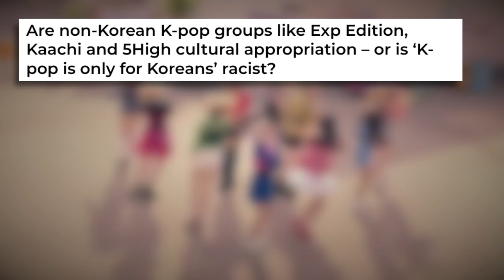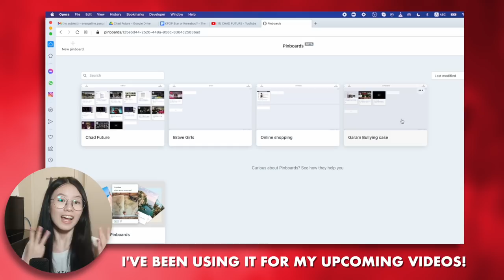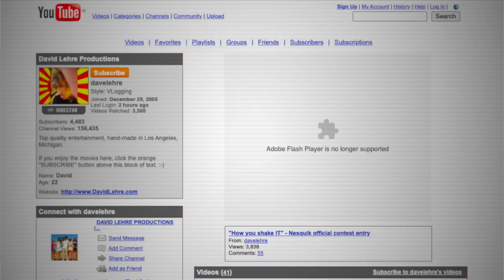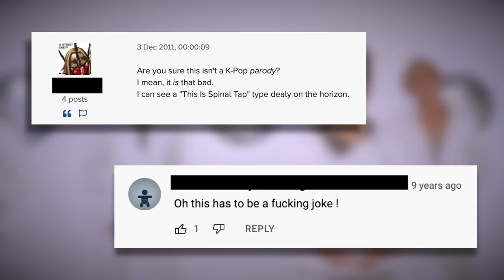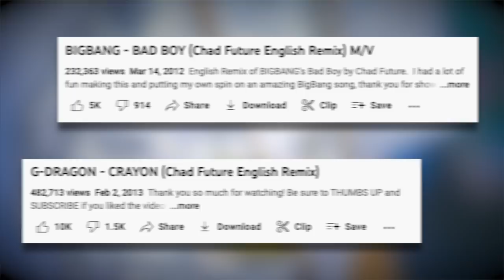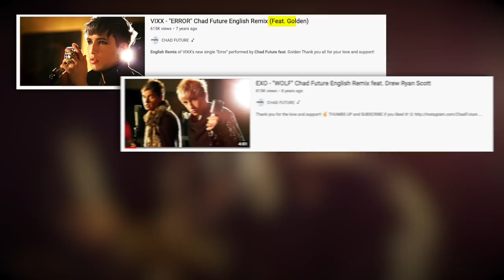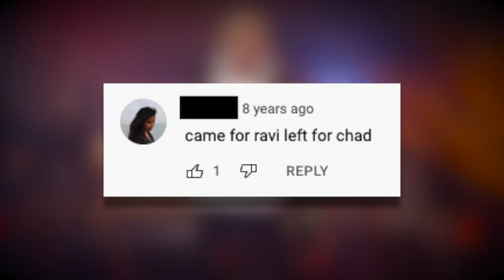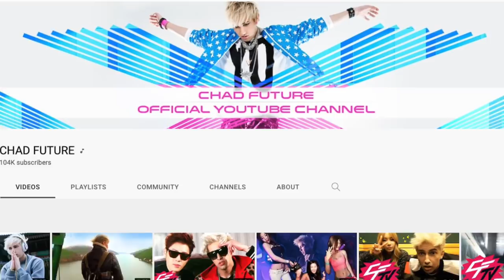KPOP Star or Koreaboo? - The First "White KPOP Idol", Chad Future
Hey guys!

Can non-asians be KPOP idols?
Well, today we will be talking about the fascinating life of Chad Future (a.k.a. David Lehre). Chad was the first white KPOP idol ever, beating out Oli london, EXP edition, Kaachi and other familiar names. But aside from his KPOP career, he also lived an extraordinary double life as a professional music video director, actor, YouTube content creator (he once had the most watched video on the entire website) and he even had connections to many of the top music industry professionals! So why would someone so accomplished choose to make himself a living KPOP meme? Watch this video to find out!

Credits:
- Research by: Evangeline